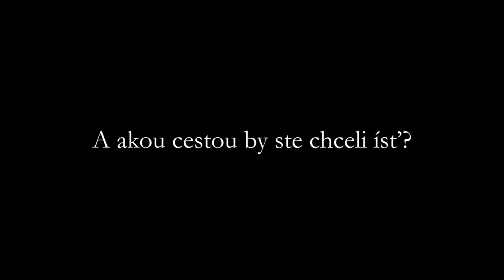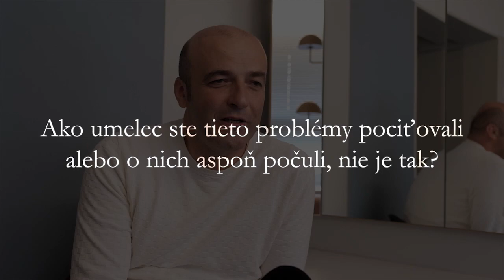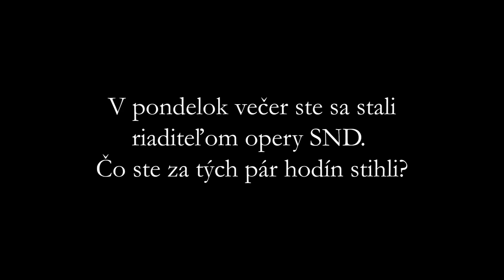Nový riaditeľ Opery Slovenského národného divadla Rastislav Štúr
Dobrý výsledok pre mňa znamená, že budeme mať plné hľadisko a budeme môcť robiť umelecké inscenácie na čo najvyššej úrovni, hovorí Rastislav Štúr.